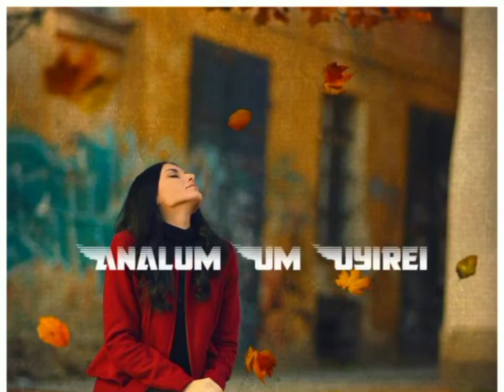Paavangal palakodi | Tamil christian song | CHRISTIAN BEATS BIBLE STORIES 🎻